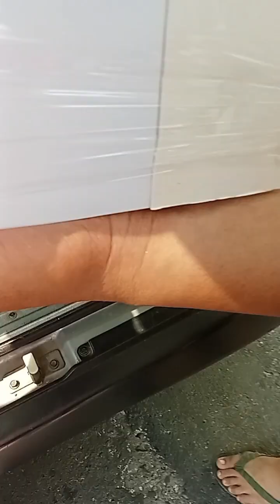Bumabaha ng Orders